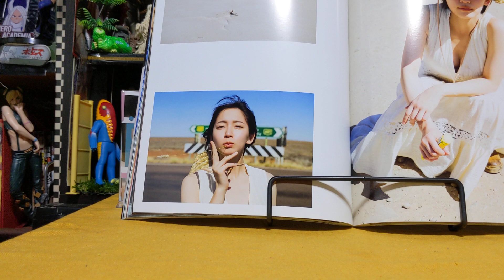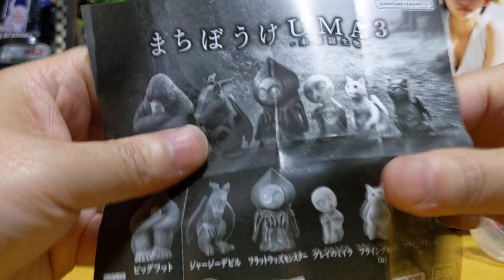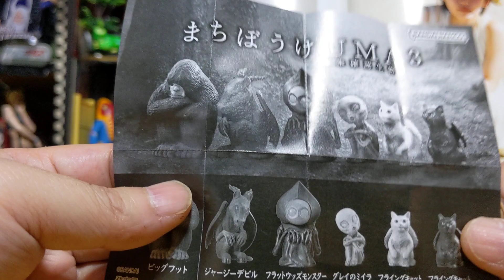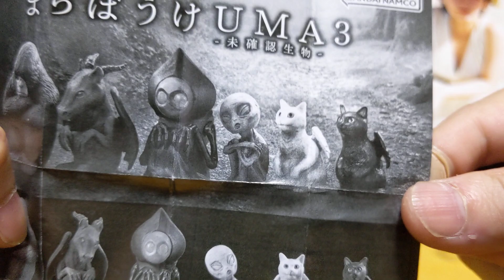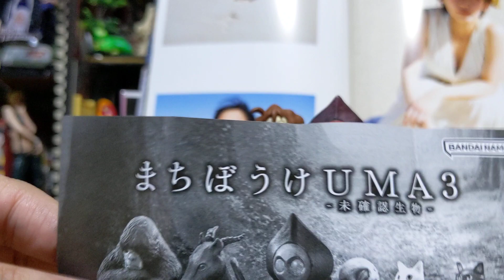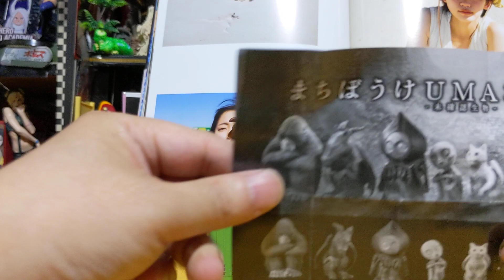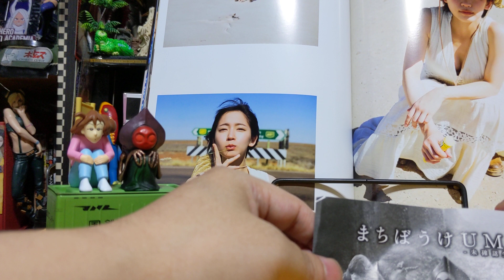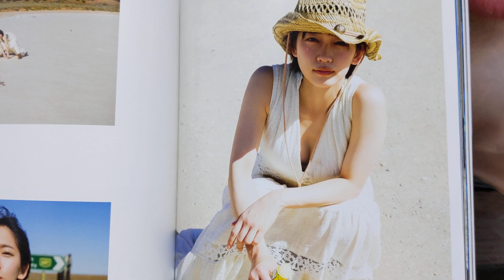【まちぼうけ UMA 3 未確認生物！】まさかヤツがいるとは！！【🍨今日の吉岡里帆ちゃん】◆まちぼうけUMA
ガチャガチャまちぼうけUMA